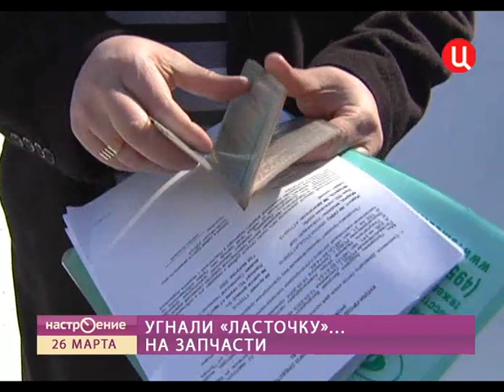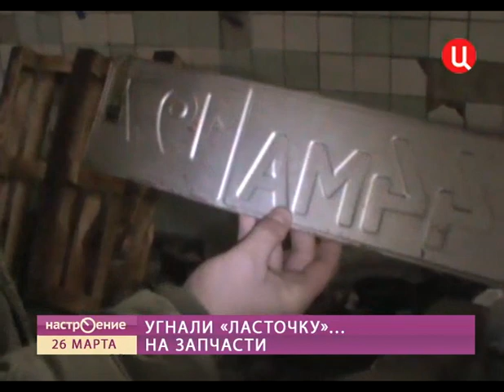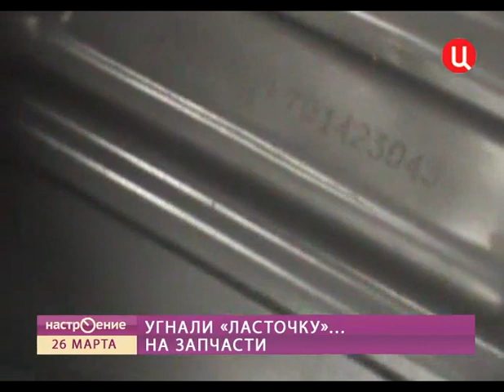Криминальное настроение.mp4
Программа "Настроение". Основные принципы построения противоугонной концепции продемонстрировал для телеканала ТВЦ, эксперт по защите от угона - Кондрашов Андрей. Дверные блокираторы, дымовой патрон, авторские замки капота.